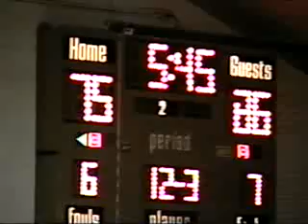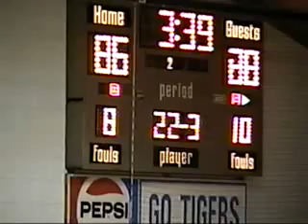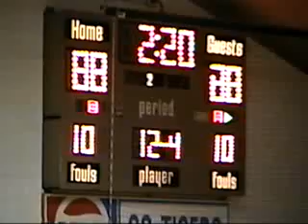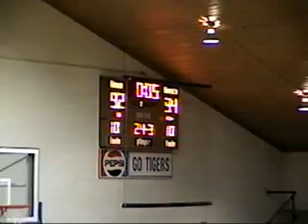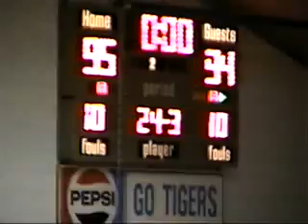1999- 2000 Part 2 Rhema Crusaders @ Central Christian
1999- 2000 Part 2 Rhema Crusaders @ Central Christian